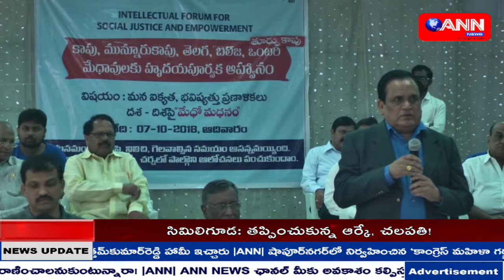మున్నూరుకాపు మేధో మధన కార్యక్రమం || ANN NEWS